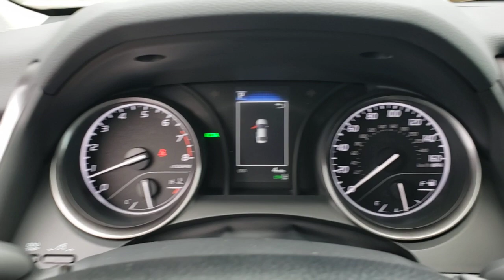2021 Toyota Camry Longwood, Orlando, Lake Mary, Sanford, Daytona Beach, FL RMU591611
Gray New 2021 Toyota Camry available in Longwood, Florida at Parks Toyota. Servicing the Orlando, Lake Mary, Sanford, Daytona Beach, FL area.

Parks Toyota
1701 South Woodland Boulevard

Gray 2021 Toyota Camry SE FWD 8-Speed Automatic 2.5L I4 DOHC 16V Cloth.Recent Arrival! 28/39 City/Highway MPG